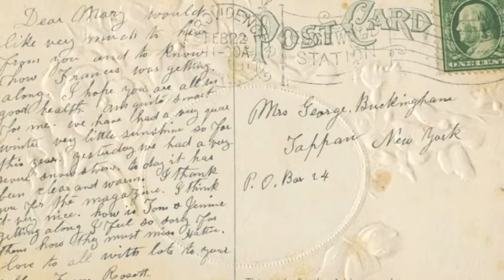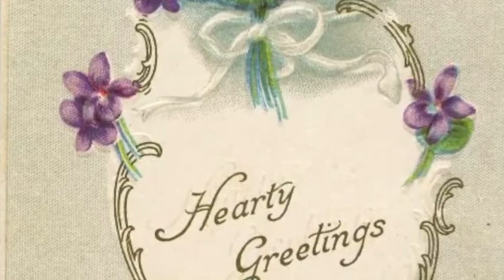Bocquet: Two Preludes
Two preludes, by C. Bocquet

By happyskrappy/jenn
Rainbow Sock Yarn

By Bri Lehman
backcard15

By Tomas Fano
Madrid. Royal Palace. Street lamp. Spain

By Horia Varlan
Entrance to an old palace from an empty cobblestone street

By Christian Heilmann
Cute Japanese cat bowls

By inger maaike
machine knit socks

By ITDP-Europe
Madrid on-street parking curbside barriers_Oct09-mk

By Tomas Fano
Street Lamp

By Bri Lehman
postcard22

By Bill McChesney
IMG_5488

Psalm 37:4